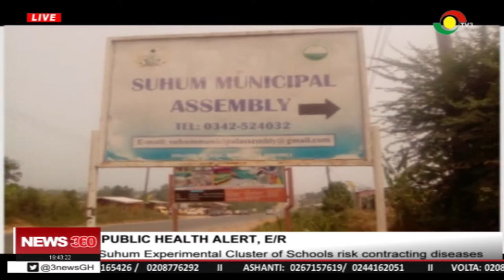Suhum experimental cluster of schools risk contracting diseases